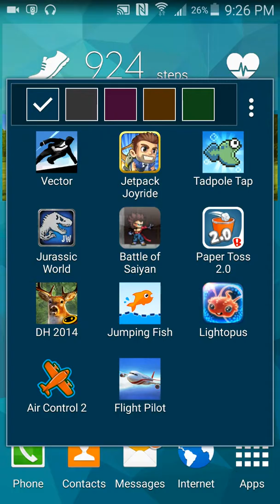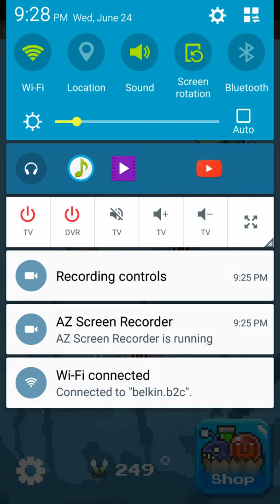More tad pole tap